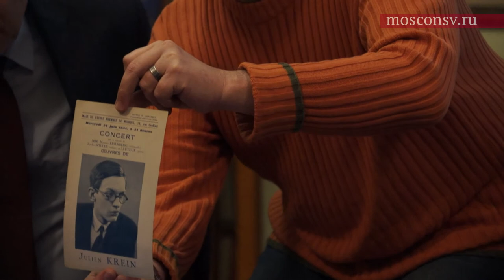Андрей Дашунин «Юлиан Крейн. О жизни и творчестве»